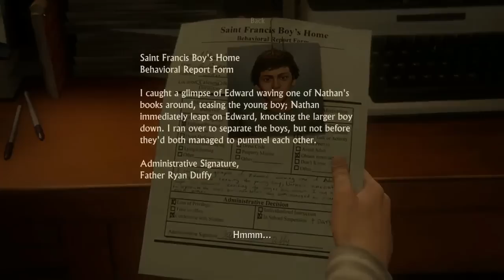Uncharted 4 Part 1 Chapter 1 - The Lure Of Adventure